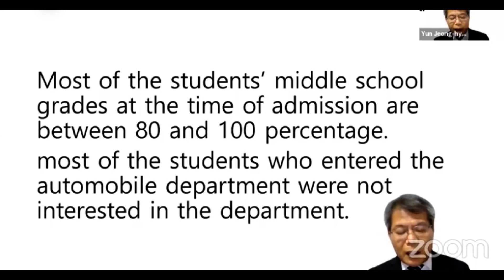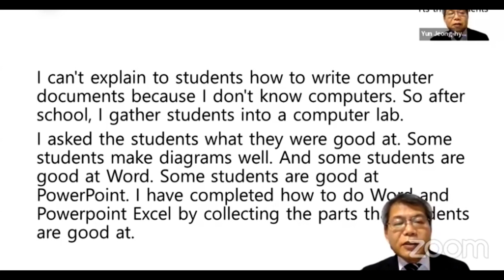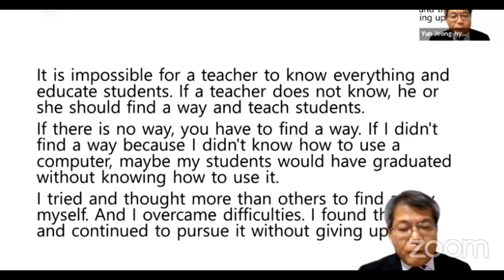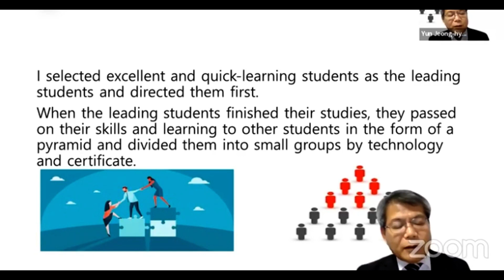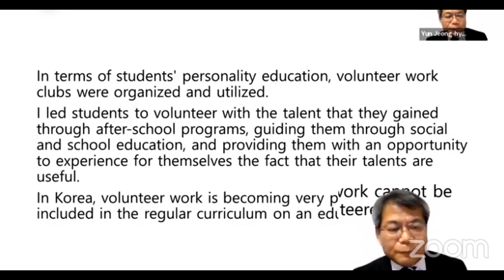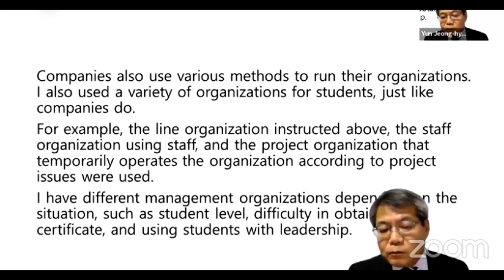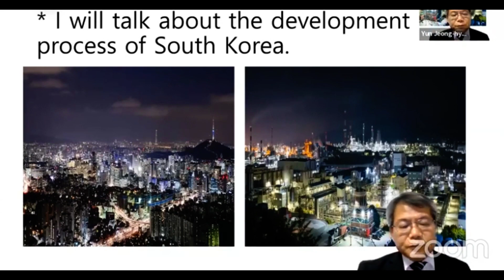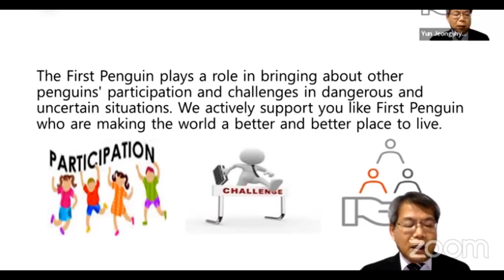Endless challenges/ International Internship University / Yun Jeong-hyun / February 15th, 2022/India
* I would like to express my gratitude to 376 Indian educators and people around the world who took Yun Jeong-hyun's lecture.
* This seminar was conducted uniquely. I made PowerPoint in English. I talk in Korean.The people who attended the seminar understood what I was going to say by looking at PowerPoint's English on the computer screen.
- topic : Endless Efforts
-  Host : International Internship University -IIU
- Speaker : Yun Jeong-hyun (South Korea)
- Date : February 15th, 2022 at 7pm (India time)